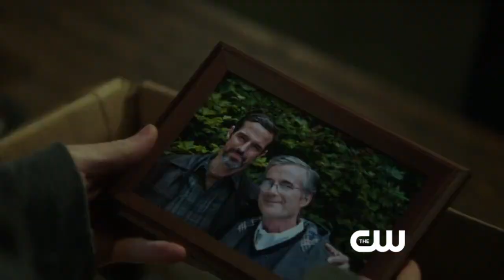The Tomorrow People 1x09 Extended Promo - Death's Door [HD] Mid-Season Finale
The Tomorrow People Season 1 Episode 9 Extended Promo/Preview "Death's Door"

"Death's Door" Official Description:
TAKING RISKS — When John (Luke Mitchell) finds himself in a dangerous situation, Stephen (Robbie Amell) is unable to help without revealing himself to Ultra. Not satisfied with the answer he has discovered about his father's disappearance, Stephen decides to take drastic measures with the help of his fellow Tomorrow People to find out the truth. Meanwhile, Cara (Peyton List) and Russell (Aaron Yoo) negotiate a trade with Jedikiah (Mark Pellegrino), which ultimately makes Jedikiah take a big risk. Madeleine Mantock also stars. Leslie Libman directed the story by Greg Berlanti and Phil Klemmer and teleplay by Pam Veasey and Leigh Dana Jackson (#109).

The Tomorrow People 1x09 Extended Promo "Death's Door"
The Tomorrow People S01E09 Extended Promo "Death's Door"
The Tomorrow People Season 1 Episode 09 Extended Promo "Death's Door"